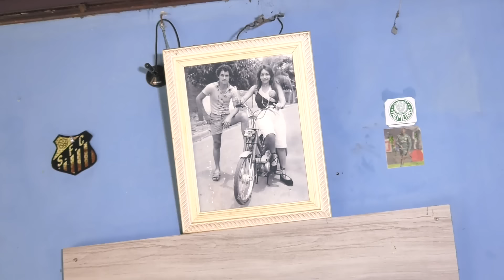EXCLUSIVO: SUPOSTO CÁRCERE PRIVADO EM VÁRZEA GRANDE COM UMA PESSOA EM ÓBITO | Arthur Garcia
Arthur Garcia

imagens: Maycon Xavier
apoio: Marcos Alexandre
edição: Arthur Garcia

PROGRAMA OLHO VIVO NA CIDADE APRESENTADO POR LUCAS FERRAZ

TV CIDADE VERDE